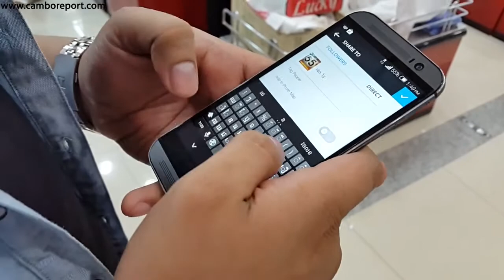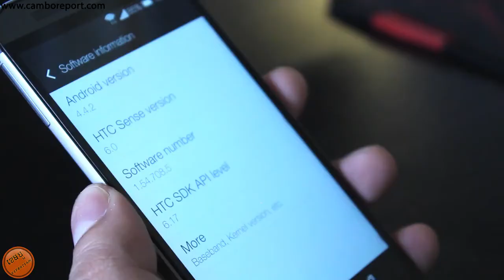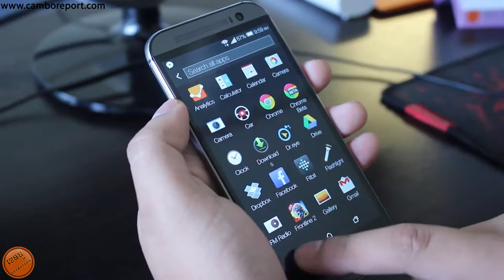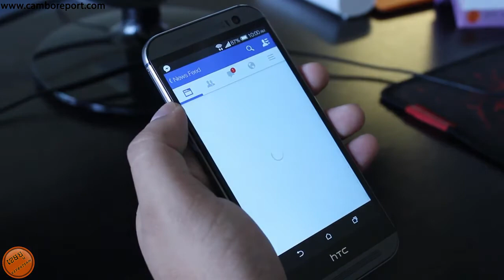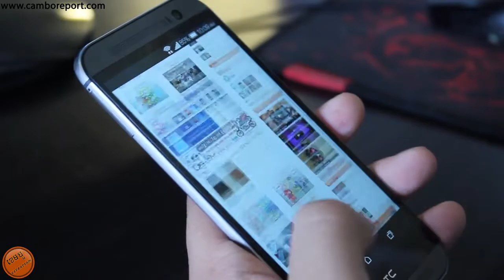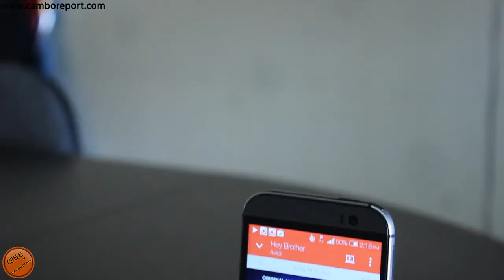HTC One M8 Review By Cambo Report